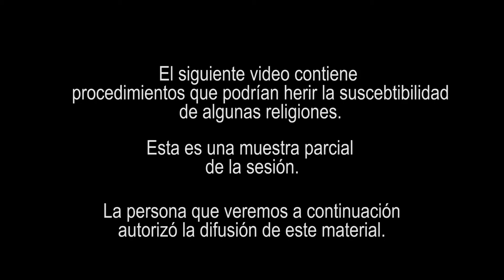Almas Conectadas - Adriana vive la experiencia de una sesión médium y recibe una visita muy especial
Sofía le regala una lectura a su amiga Adriana que busca comunicarse con su abuela. Lo que Adriana no sabe es que recibirá también la visita de un pequeño muy especial.